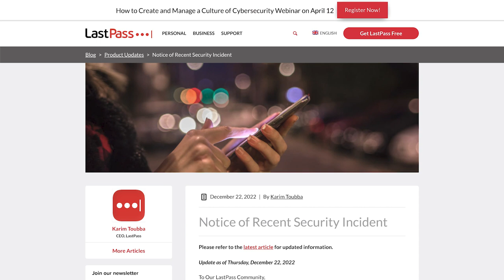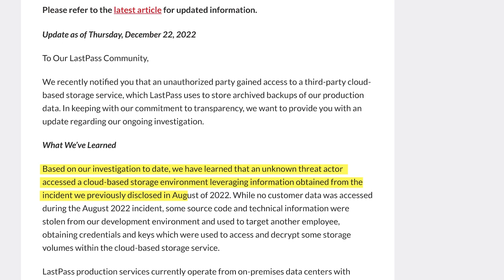Should You Trust LastPass | LastPass Data Breach | The First Byte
Learn more about the LastPass Data Breach directly from this url

In this episode Eric Buhrendorf and Nathan Cheatham of EVERNET Consulting talk about the recent security breach of a major password management software that is a vendor for their business.